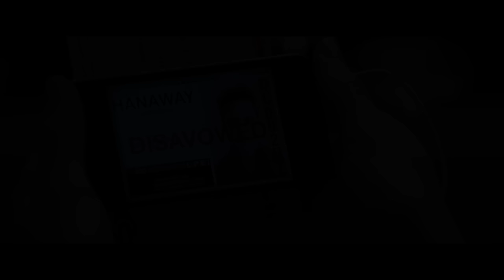Mission: Impossible Ghost Protocol Official Trailer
Own Ghost Protocol April 17 on Blu-ray & DVD!